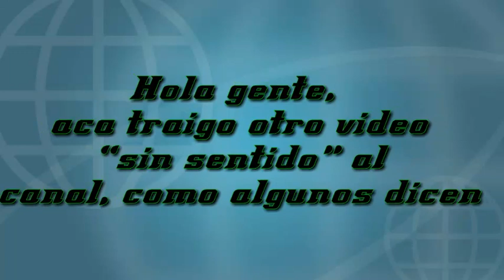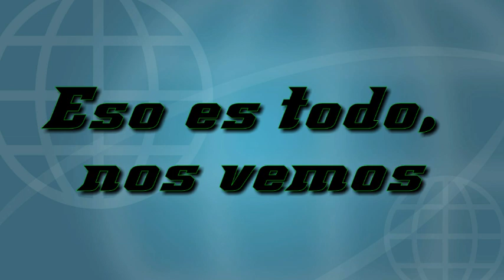Aviso + personajes que le ganan a jeff the killer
Hola, de nuevo he notado que piensan que hago parecer mejor a un personaje, pero a este no lo dejó pasar, piensan que hago grande a jeff the killer, pues acá esta mi respuesta